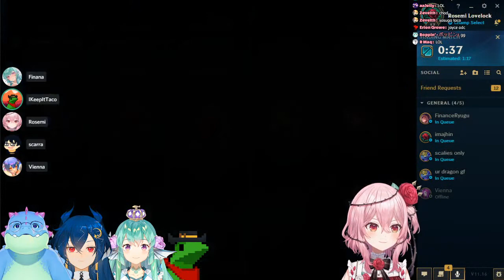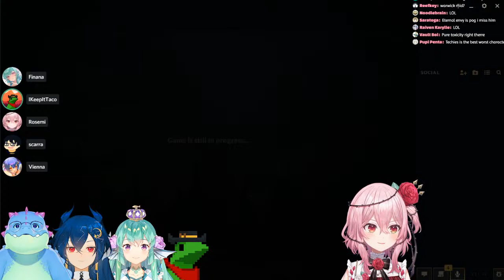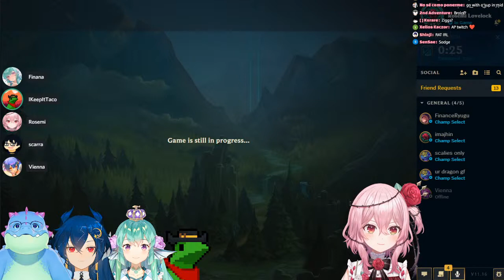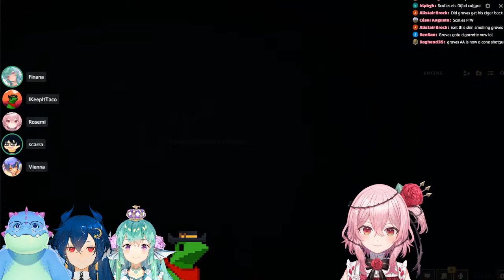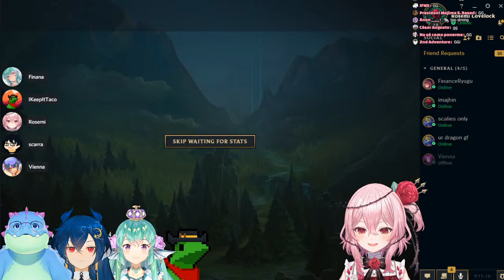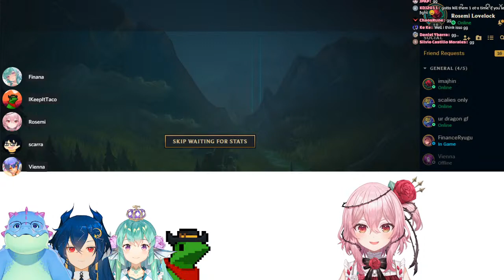【LEAGUE OF LEGENDS COLLAB】WIN Ft. Finana, Scarra, C9Vienna, IKeepItTaco【NIJISANJI EN】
-: ✧ :-  【STREAMLABS】 -: ✧ :-

TODAY'S LOVELY GUESTS

: ✧ :-  Rules -: ✧ :-
✿ Don't bring up other individuals unless brought up first on stream.
Thank you for respecting the rules so we can all enjoy the livestream!

・ NIJISANJI Official YouTube (EN) ・ NIJISANJI Official Twitch